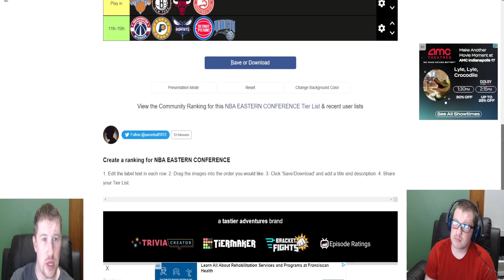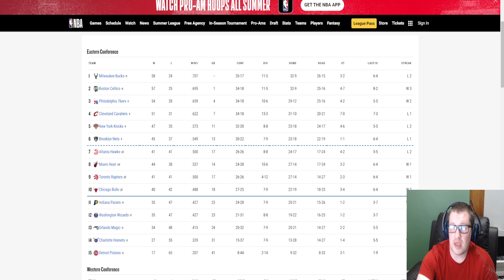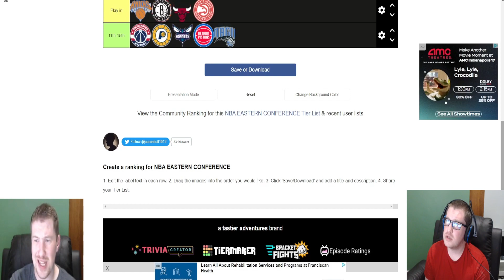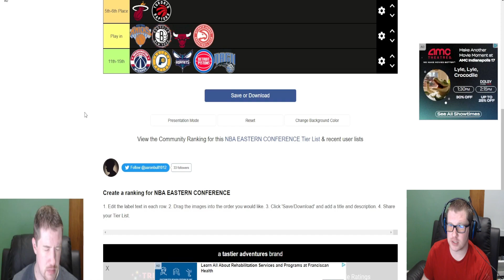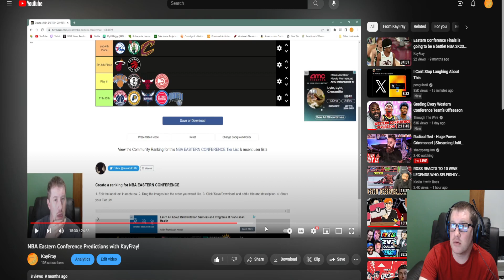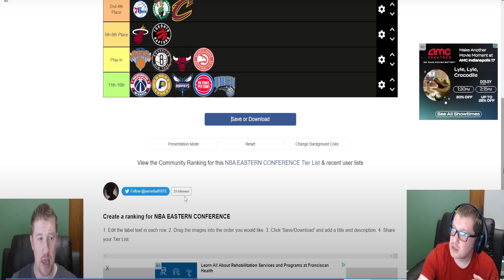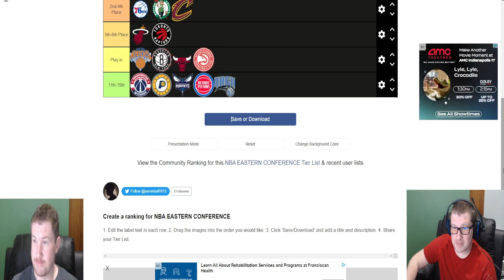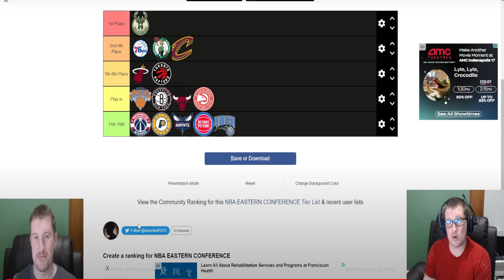Reacting to my 2022-23 NBA eastern conference predictions! w/KayFray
With the offseason pretty much over, let's take a look at my predictions of the past season! Starting with the Eastern Conference seedings then tomorrow, we'll be checking out the western!